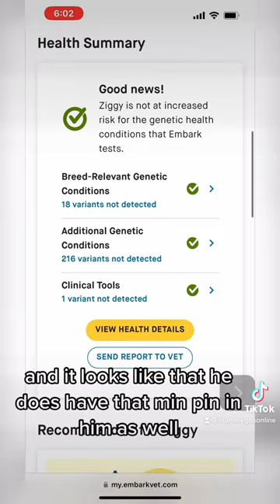Embark, DNA versus wisdom panel